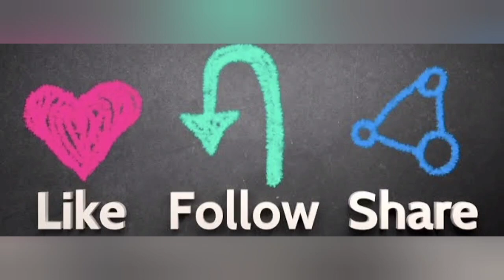குஷ்பூவை நேர்ல வரச் சொல்லுங்க.. மகளிர் அணியின் நூதன சம்பவம்! அதிர்ந்துபோன வள்ளுவர் கோட்டம்!